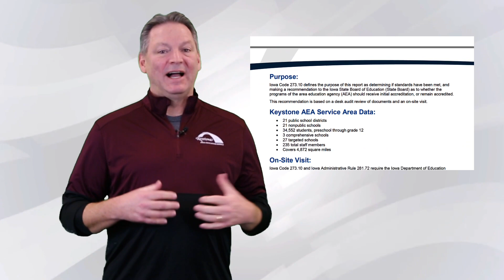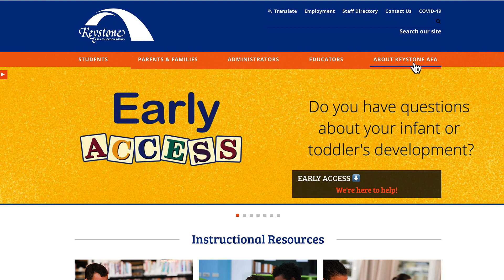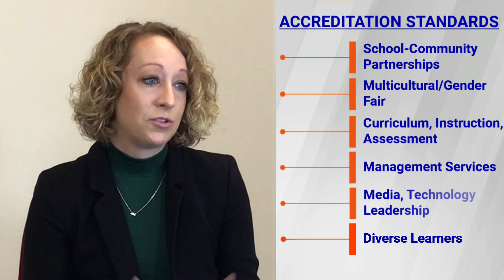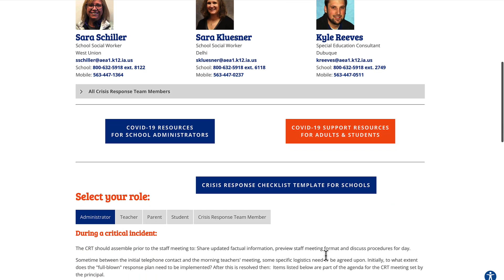Keystone AEA's Accreditation Site Visit Recap